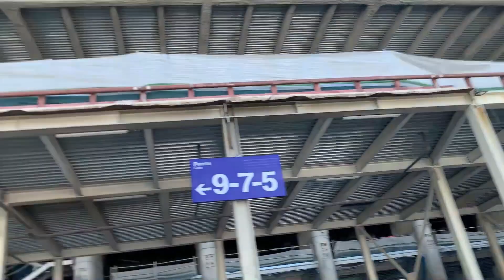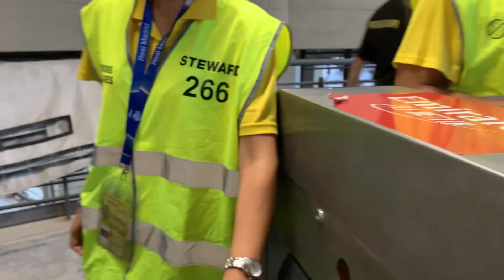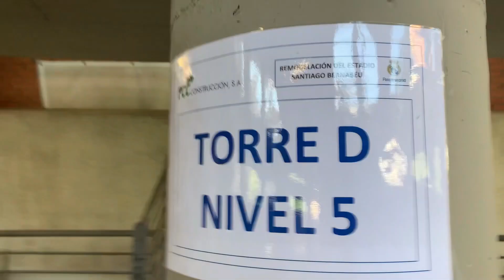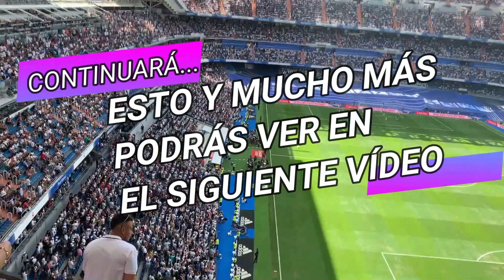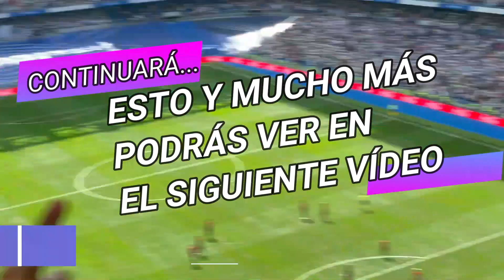REAL MADRID-MALLORCA. MI PRIMER PARTIDO EN EL BERNABÉU. PARTE 1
Hoy vamos al Santiago Bernabéu a ver mi primer partido en el campo, el Real Madrid- Mallorca de la temporada 22/23. Si queréis ver mi reacción al ver el estadio, no os perdáis el video completo.

También nos encanta leer vuestros comentarios y ver vuestros me gustas, nos anima a seguir haciendo más videos.